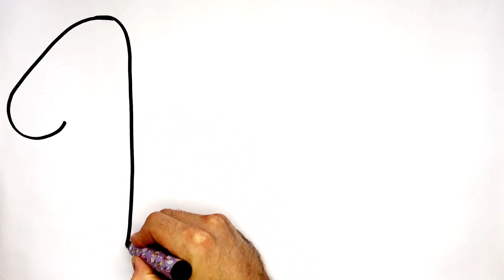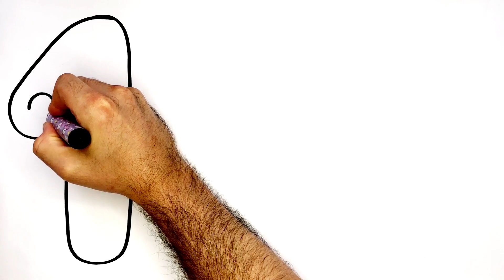How to Draw and Color Pop It Numbers for Kids and Toddlers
I also have a new YouTube channel:
magical drawings: